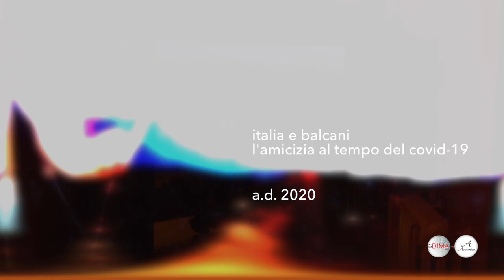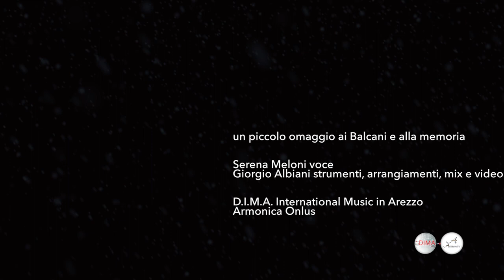Snijeg pade na behar na voće. Un omaggio ai Balcani al tempo del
Serena Meloni voce
Giorgio Albiani arrangiamenti ed elaborazione, strumenti, registrazione e video

Registrato per il corto-documentario "Let there be colour" del regista bosniaco Ado Hasanović. Il corto è stato selezionato nella categoria documentari della 26° ed. del Sarajevo Film Festival e verrà presentato in prima mondiale il prossimo agosto.